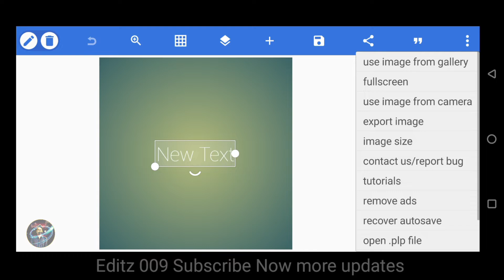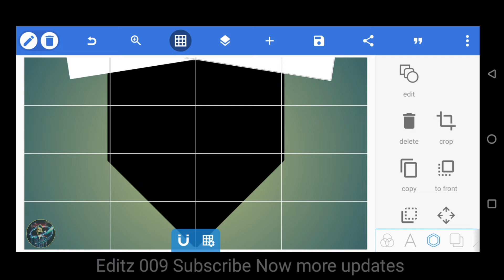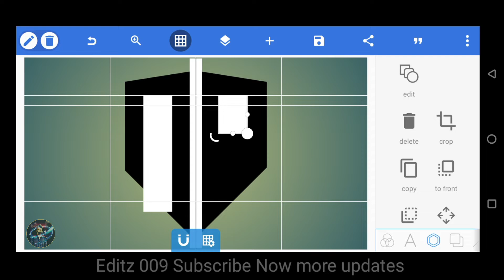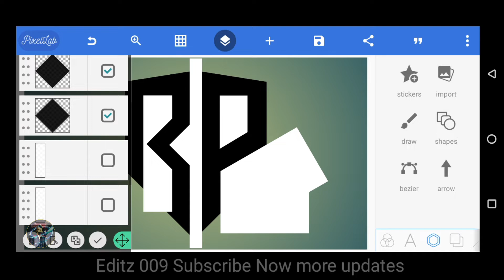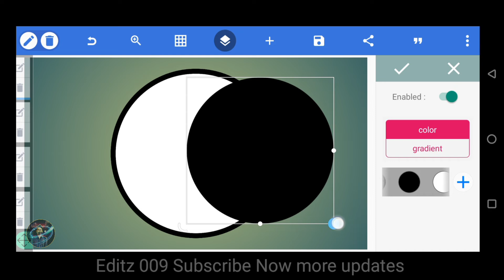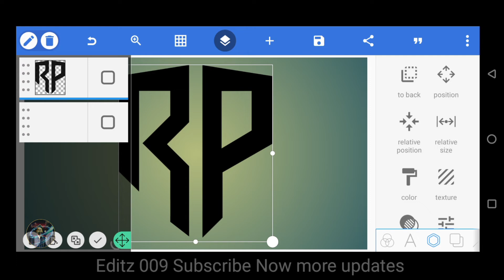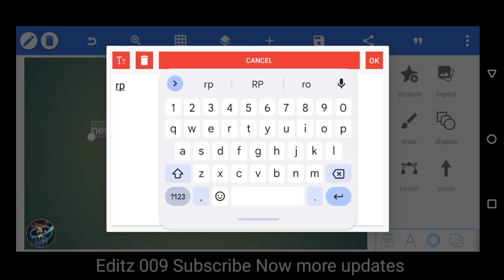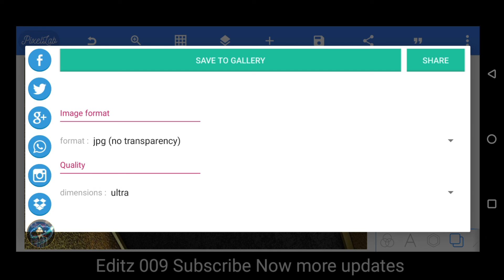R P Professional Logo Design Tutorial | Pixellab Logo Design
How to make A color full unique Logo design in your android phone pixellab EDitz 009

How to make 3d 8 professional logo 3D full tutorial pixel lab 2022 professional logo design

▶ The Digital Millennium Copyright Act (DMCA).It is our policy to respond to any infringement notices and take appropriate actions.If your copyrighted material has been posted on the Channel and you want this material removed Please Contact Us